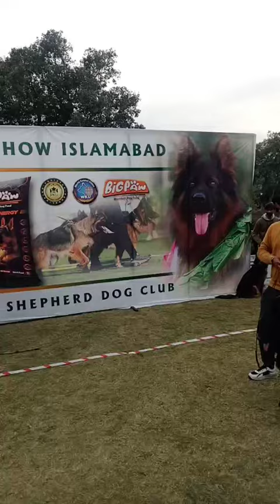PKU show 26 November 2023